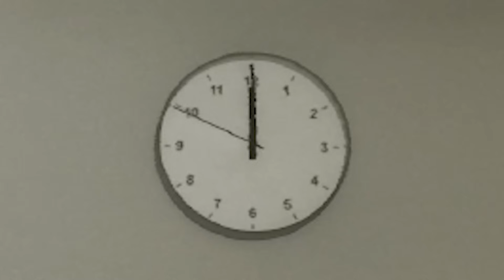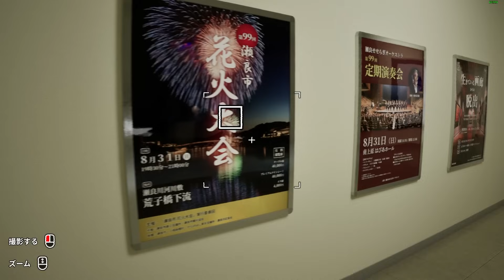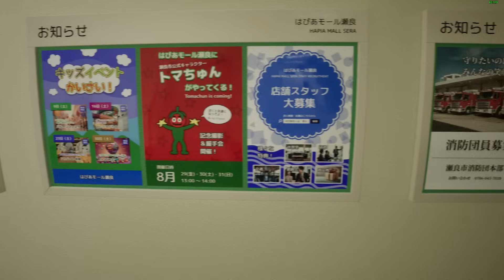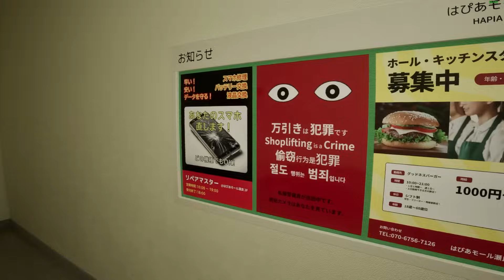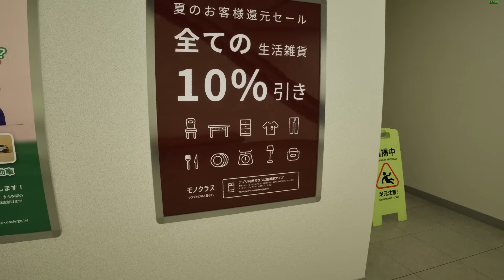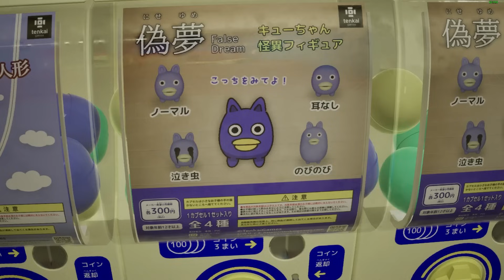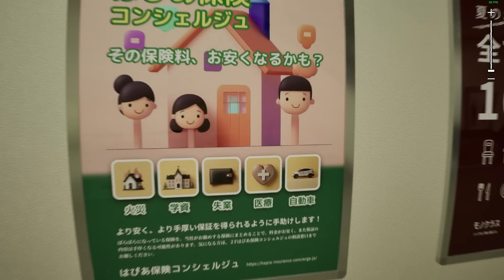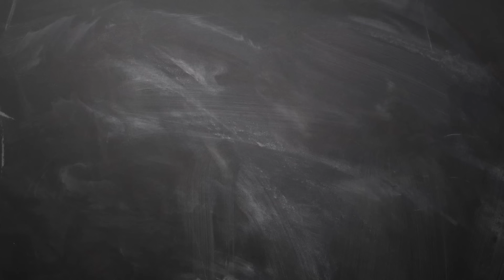このショッピングモールなんか変だから異変探すフォルスモール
なんか変だよ
ヘンダーモール

スポンサーシップ：GALLERIA
ガレリアのばまんコラボPC販売中！詳細はこちら⇩